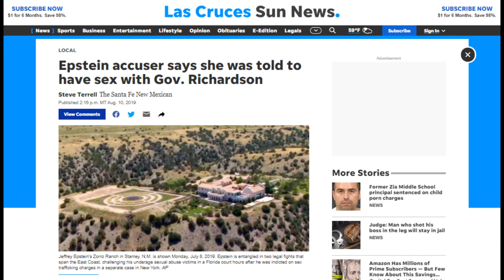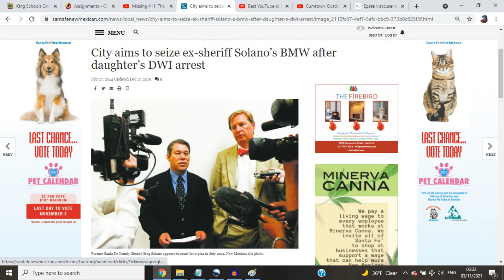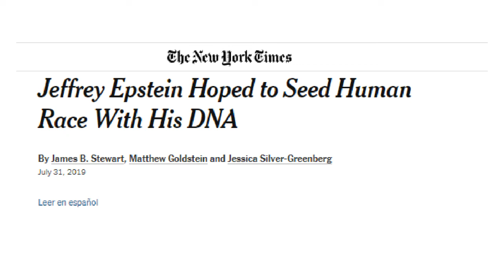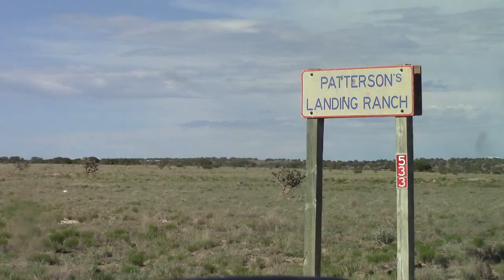Visiting Epstein's Ranch in New Mexico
The media has focused mostly on the Virgin Islands, but he had a ranch purchased from the Governor of New Mexico before he ever visited that property. Jeffrey Epstein also had a lot of unusual ties to New Mexico politicians